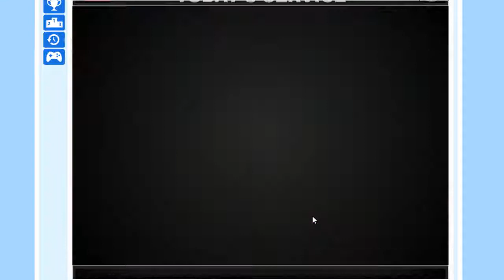papa's pancakeria utah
aqui un video epico